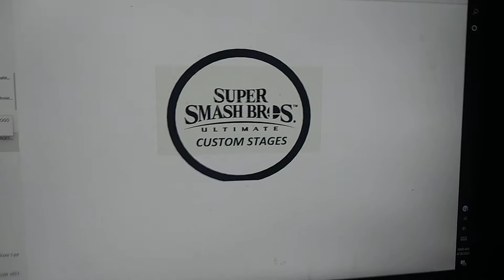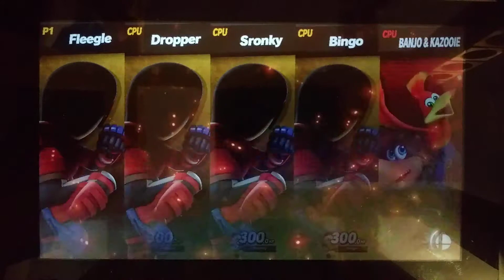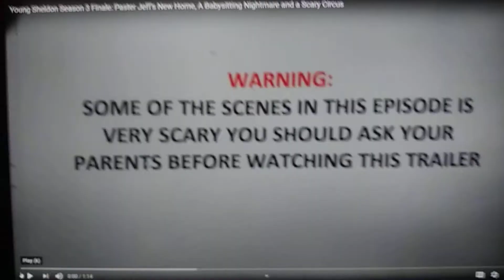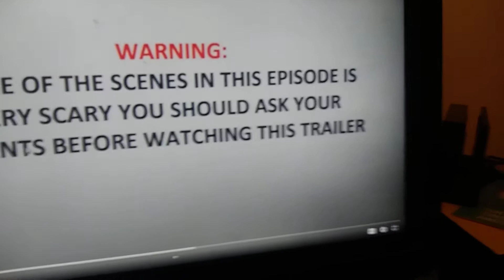Super Smash Bros. Ultimate Custom Stages S1 Ep6: The Banana Spilts Fun House